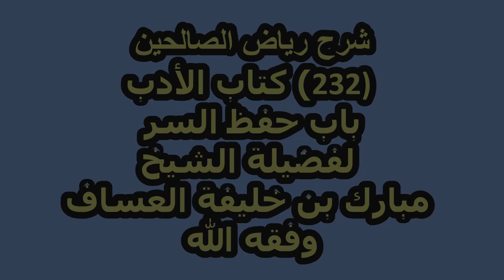شرح رياض الصالحين (232) باب حفظ السر لفضيلة الشيخ مبارك بن خليفة العساف وفقه الله